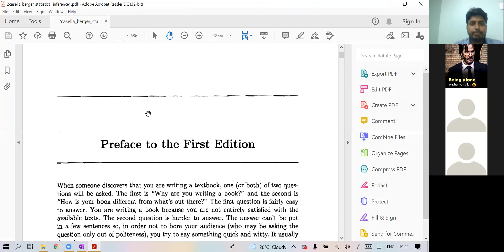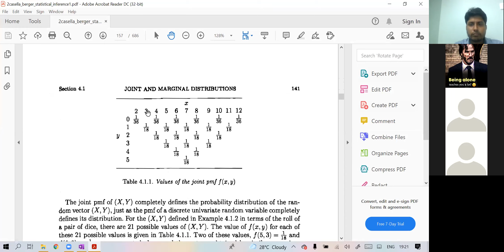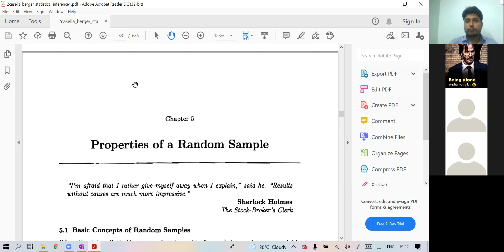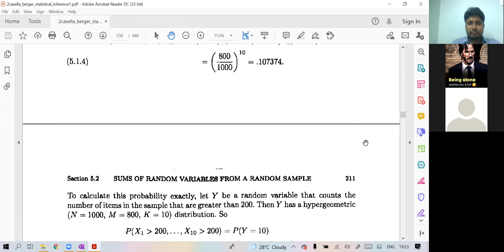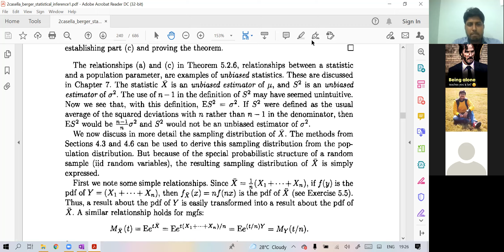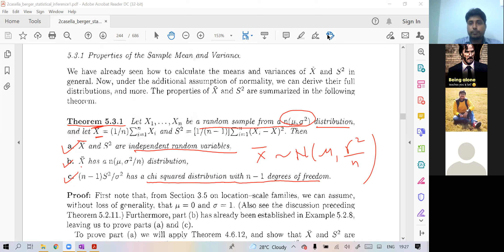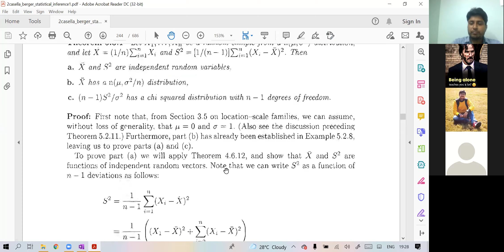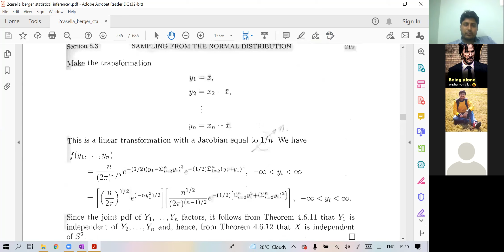IIT JAM 2022 | Lecture-46 |Ch-13 Random Sampling| Mathstats by Santosh Sir (DU, IITD, IITB, IITKgp)